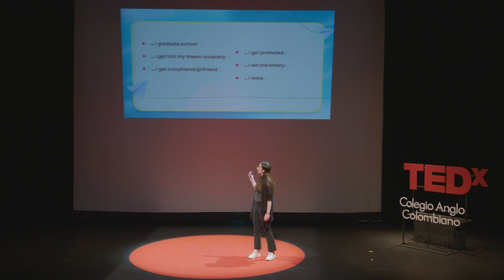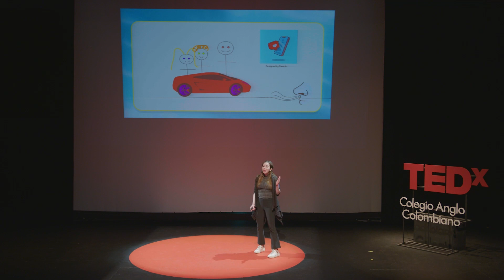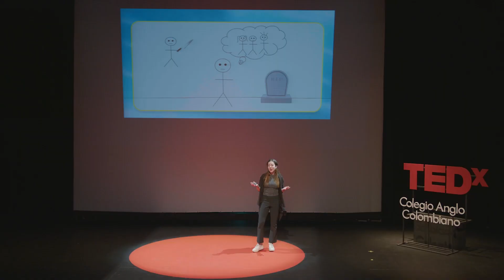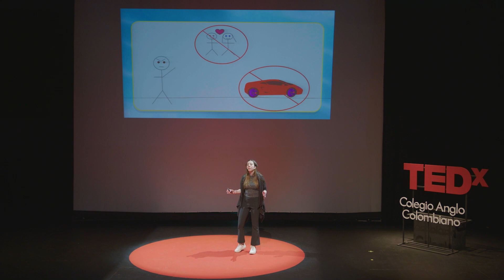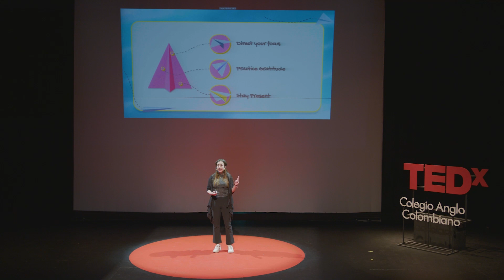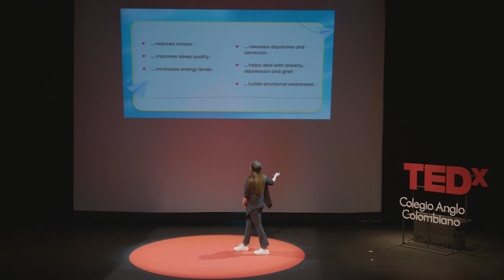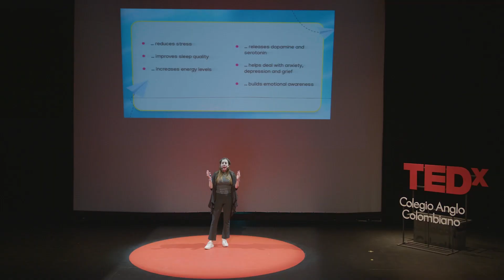Why You Should Stop Looking for Happiness | Camila Caballero | TEDxColegioAngloColombiano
Setting our happiness as a goal will only keep us running towards an unachievable task. Student at Colegio Anglo Colombiano This talk was given at a TEDx event using the TED conference format but independently organized by a local community.